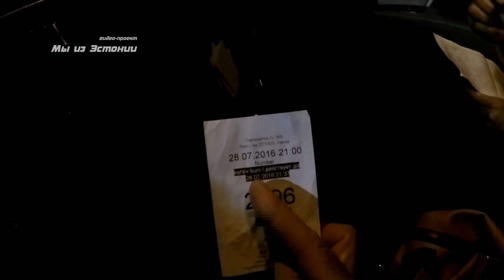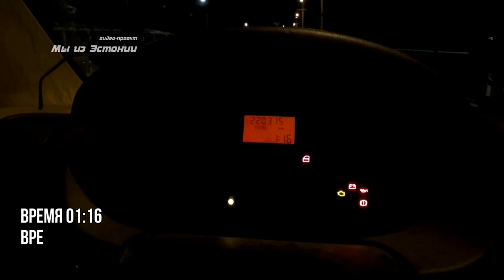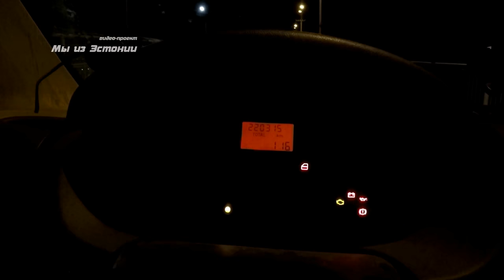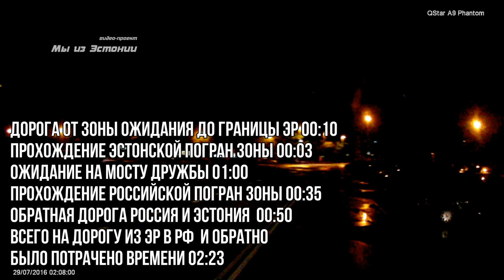НОВЫЕ ПРАВИЛА БРОНИРОВАНИЯ ПЕРЕСЕЧЕНИЕ ГРАНИЦЫ ЭСТОНИИ РОССИИ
За какое время доедем от зоны ожидания до границы Эстонии.
Время пересечения границы Эстонии.
Время ожидания на мосту дружбы.
Время пересечения Российской границы.
Общее время затраченное нами на дорогу из Эстонии в Россию и обратно.
Борьба с коррупцией.
Полный досмотр автомобиля на Российской границе + просвечивание, рентген.

Всем привет, сегодня расскажу, какие произошли изменения при бронировании времени на пересечении границы.
Первое изменение коснулось оплаты, если раньше за так называемые услуги  можно было заплатить на выезде из зоны ожидания, то теперь оплата происходит при оплате бронирования.  Чем стало хуже, раньше если вы по каким то причинам отказывались от поездки то теряли 1,50+0,70 а теперь потеряете 5,20 Евро.
Второе изменение коснулось времени прибытия из зоны ожидания на границу Эстонской республики. Если раньше вам давалось время на прибытие к пограничному пункту 1 час то теперь дается всего 20 минут. В случае опоздания вам придется заново отстоять очередь и внести оплату за бронирование .